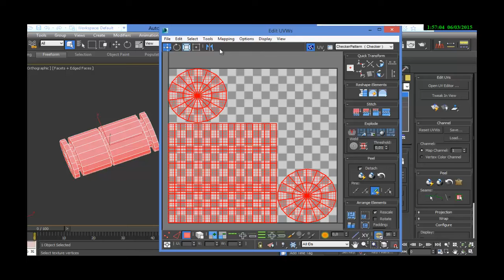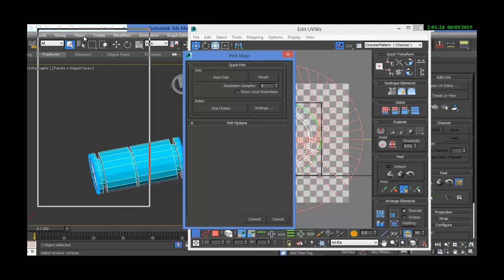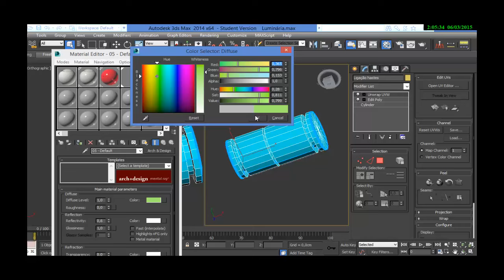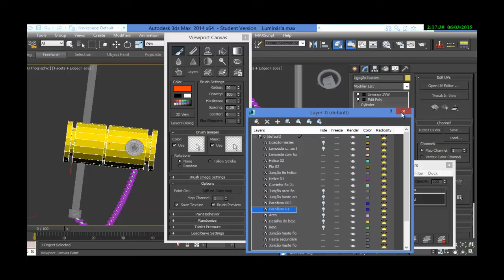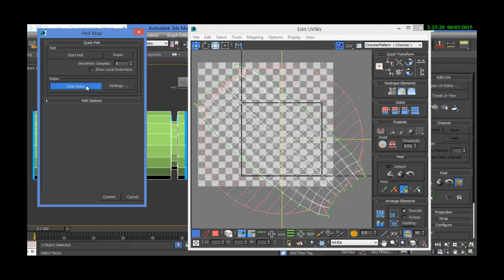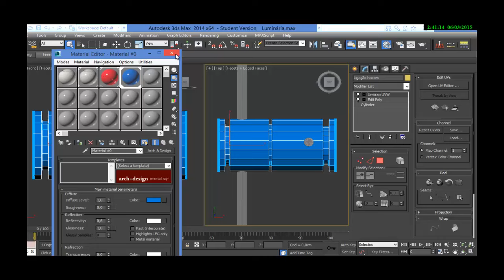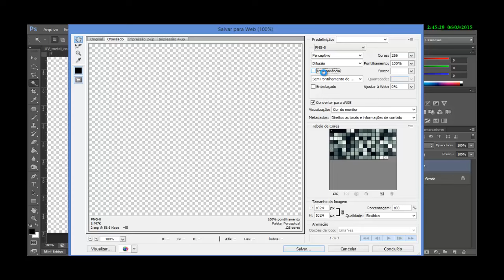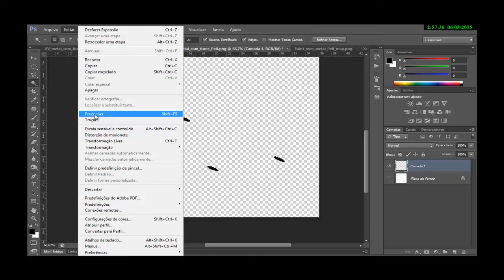08 - Modelando uma luminária